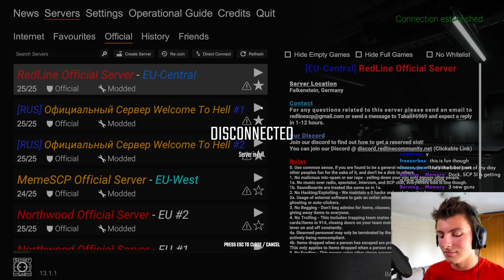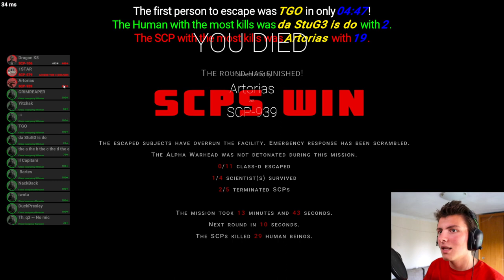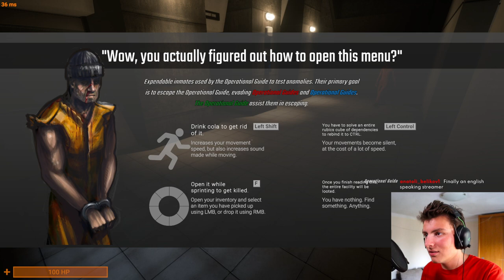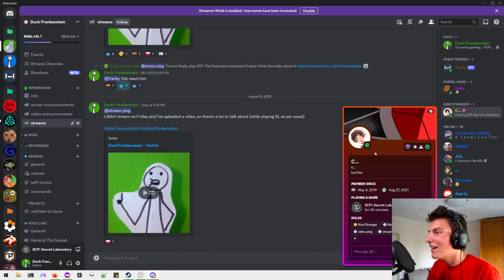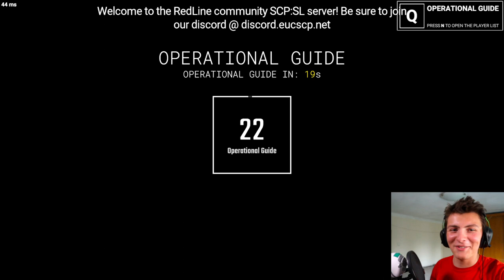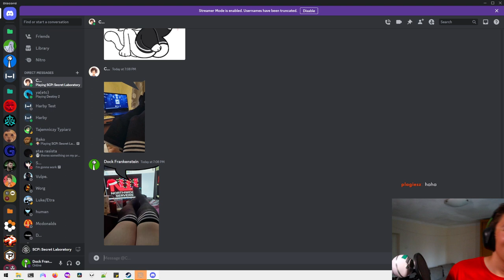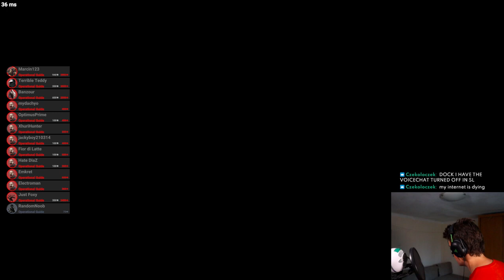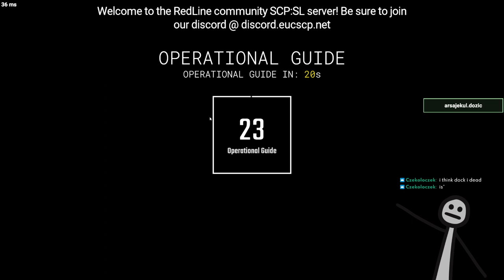Dock Plays DRG And Talks About His New Video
DESCRIPTION
deep cock galactic

TIMESTAMPS
0:00:00 Starting Soon
0:10:01 Intro
0:16:33 SCPSL
3:15:42 Deep Rock Galactic
4:14:02 Ending